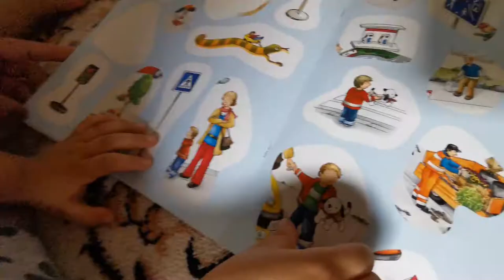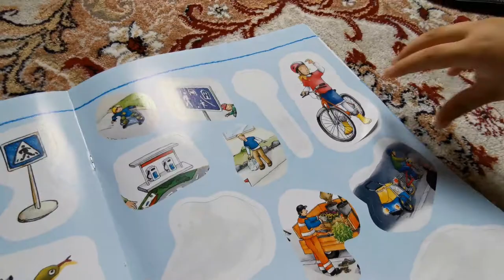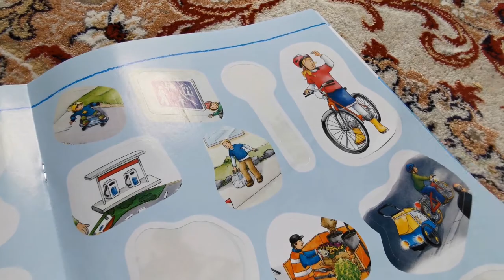Alex parks his McQueen Cars and plays Puzzle